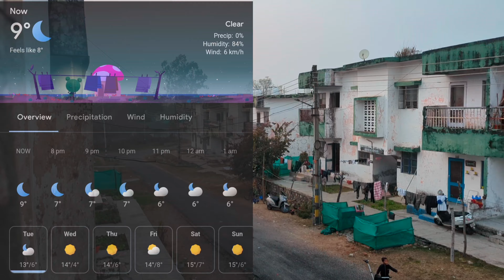Perfect food for cold days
Nepali Kaudi noodles, also known as Kauri, are a type of hand-pulled noodle dish popular in Sikkim and Darjeeling, India. They are typically made from wheat flour, water, and salt, and are often served in a hot, spicy soup or stir-fried with vegetables or meat.

The name "Kaudi" comes from the Nepali word for "shell," as the noodles are said to resemble the shape of a cowrie shell. They are traditionally made by hand, a process that involves rolling out the dough into thin sheets and then cutting it into long, thin strips. The noodles are then cooked in boiling water until they are tender.